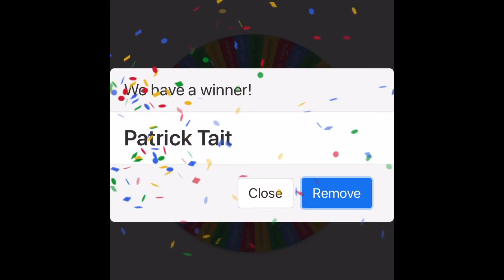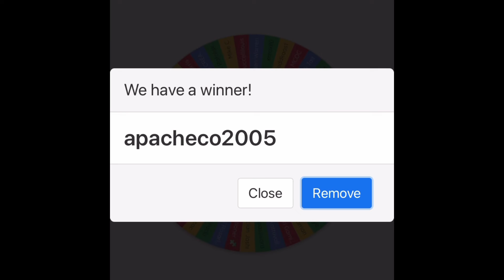MCOC - New Years Day Giveaway - Winners Announced!!!!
If you won, I will message you on your original comment for your in game name.

Thanks again and Happy New Year!!